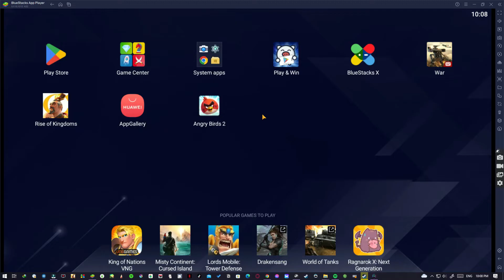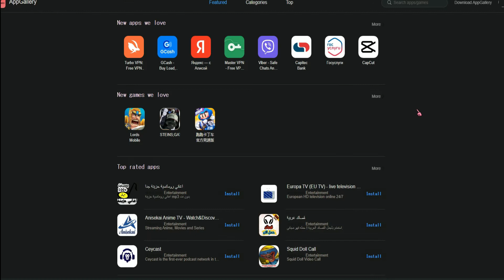Angry Birds 2 Gameplay Walkthrough [Level 1--10]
Here are some details about Huawei's points:

1. What is a Huawei Point?
✨ Huawei Points are the currency for the AppGallery. With Huawei Points you can buy packs in games and for other things as well.

2. How much is 1 Huawei Point worth?
✨1 Huawei Point = 1€

3. How does the Cashback system work?
✨ If you buy a 100€ pack and we currently have 10% cashback active, you will receive 10 Huawei Points for your Huawei Account after claiming the points when buying a pack. Those points can now be used to buy other packs for the games.

4. How do I use my Huawei Points?
✨ When paying for a pack your Huawei Points will be displayed as a payment option.

Chapters:

0:00 Intro
0:49 Level 1
2:52 Level 2
3:50 Level 3
4:56 Level 4
6:09 Level 5
8:11 Huawei AppGallery
9:35 Bluestacks
9:54 NoxPlayer
10:12 Level 6
11:09 Level 7
14:25 Level 8
18:04 Level 9
23:24 Level 10
24:46 End credit

Play the world's best bird flinging, pig popping game!

Use the slingshot to fling birds at the piggies' towers and bring them crashing down – all to save the precious eggs.

New to the world of Angry Birds? Angry Birds 2 is the best way to get to know all of the iconic characters and experience the fun gameplay that has captured the hearts (and spare time) of millions of players.

Decorated Angry Birds veteran? Everything you love about classic Angry Birds games is here with some awesome new additions. Choose which bird to fling when, play with friends, take on multi-stage levels, and compete and collaborate with players around the globe.

● MULTI-STAGE LEVELS. Play fun, challenging levels with multiple stages – just watch out for those Boss Pigs!

● LEVEL UP your birds with feathers and up their scoring power. Build the ultimate flock!

● IMPRESS THE MIGHTY EAGLE in Mighty Eagle's Bootcamp and earn coins to use in his exclusive shop.

● COLLECT SILLY HATS. Collect hats with different fun themes and level up your birds' fashion game. ● BAD PIGGIES. The green baddies are back, stronger, badder, and even greener.

● LEADERBOARDS. Prove who is the best in the world on the global leaderboards.

- Direct links to the internet that can take players away from the game with the potential to browse to any web page

- Advertising of Rovio products and also products from third parties

This game may require internet connectivity and subsequent data transfer charges may apply. When the game is played for the first time, there is a one-off download of additional content.